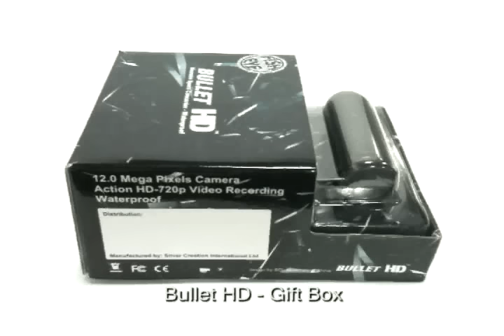BulletHD Unpack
1) User Manual
  2) Magic Tape
  3) Camcorder Mount Adapter
  4) Charger
  5) USB Cable
  6) 360 Mount for Handlebar / Vented Helmet
  7) Silicon Grease
  8) Adjustable Silicon Straps 2 pieces
  9) Travel Case
10) 3M Sticker
11) Strap Mount for Non -- vented Helmet / Goggle
12) Universal Mount Adapter
13) Hand Safety Strap
14) Battery 2 pieces
15) Bullet HD Wearable Sports Camcorder